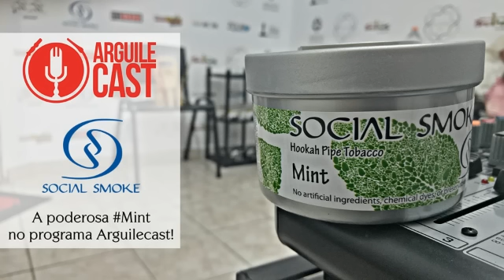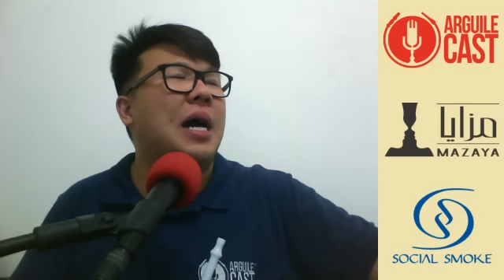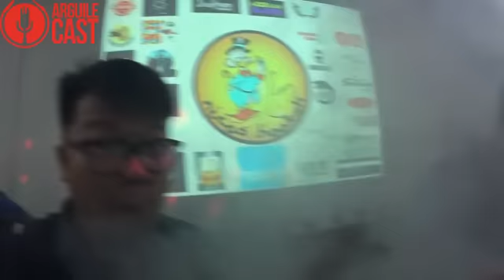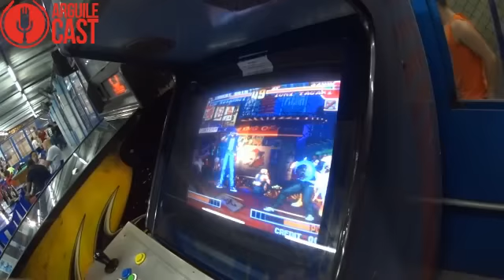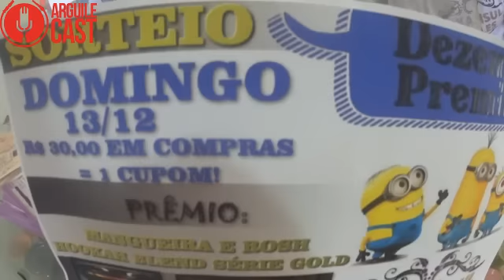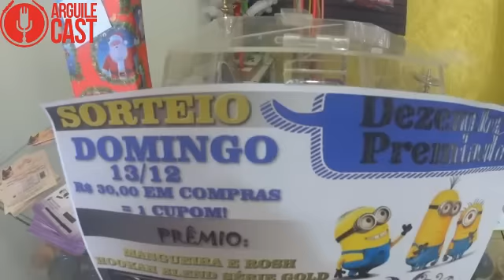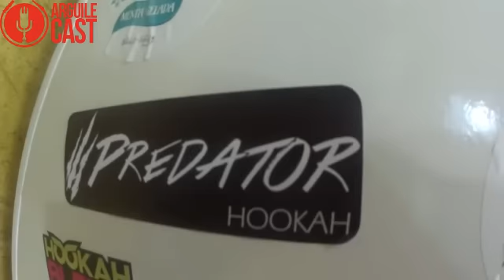ARGUILECAST #85 - HOOKAH LIKE, LAHOOKAH E ZUCCA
O Arguilecast é um videocast que visa abordar o tema arguile de uma forma mais descontraída, mas sem deixar de passar a informação da maneira correta e decorrer sobre os assuntos em evidência.

Neste programa, tivemos as participações de Bruno Luiz da Hookah Like, Caio Nagao do Blog LaHookah e Giovanni Zucca do Zucca 'n Hookah. O tema foi "perspectivas de seus trabalhos para 2016".